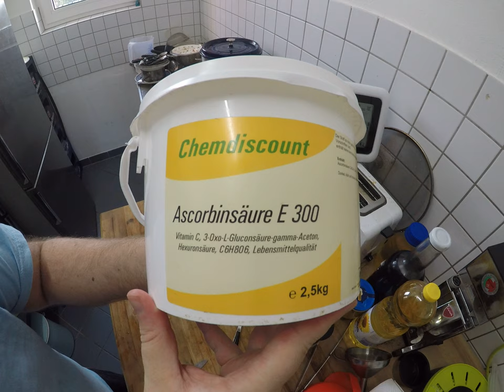cooking for women and eggs; 57